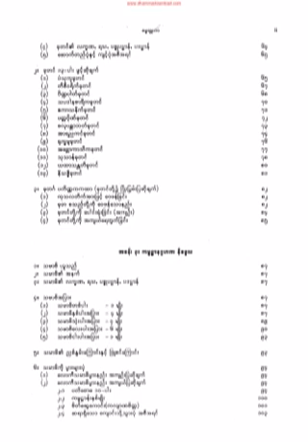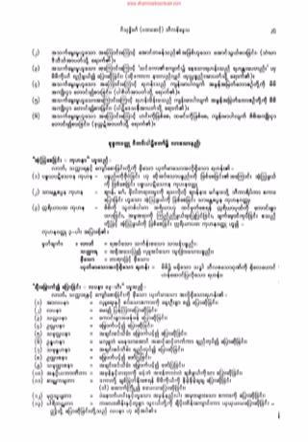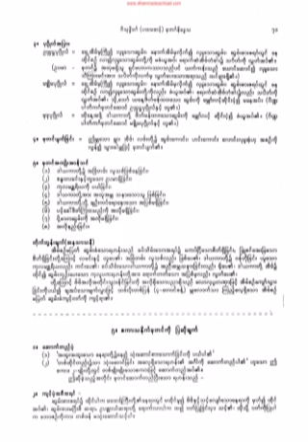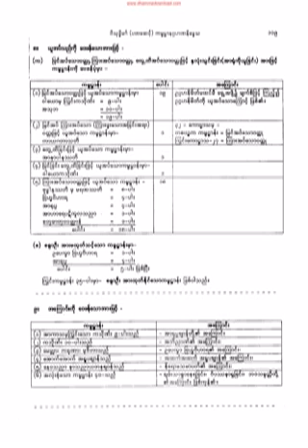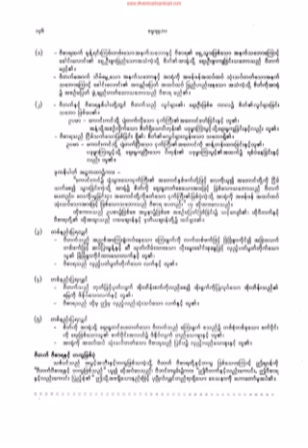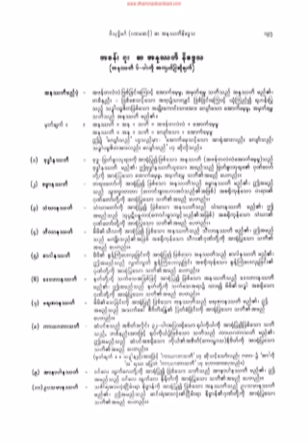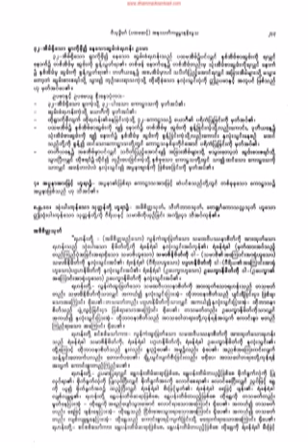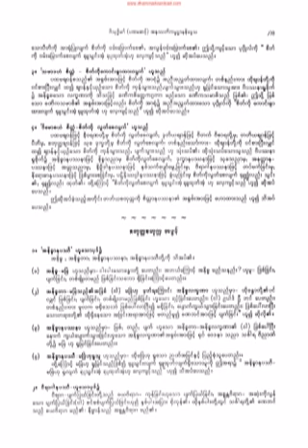၄၉။ အဏုမေတၱသု ဝေဇၨသု